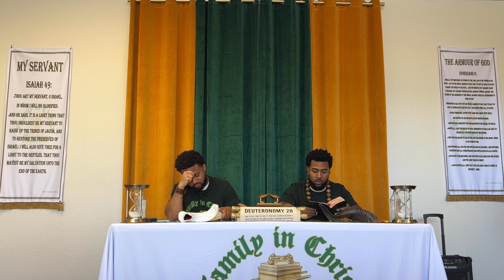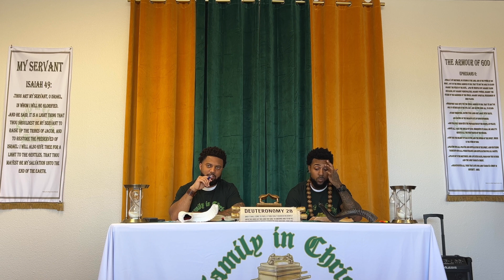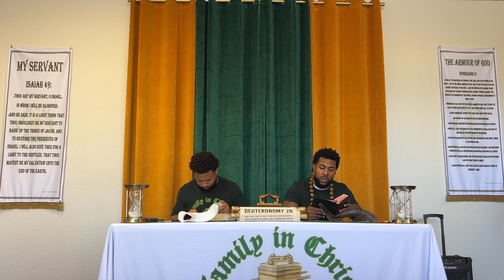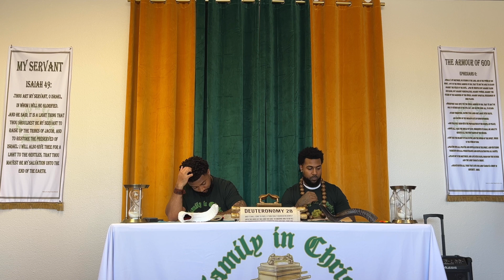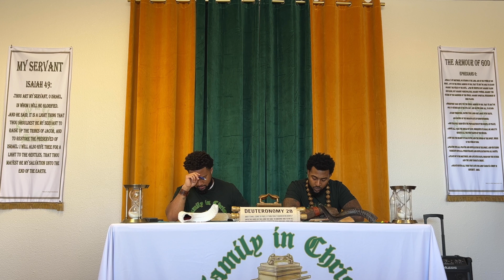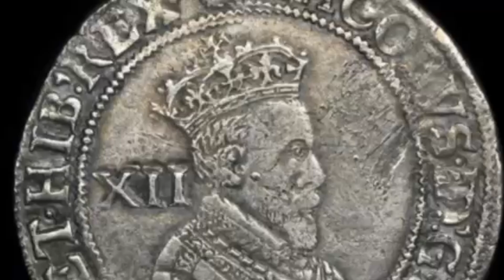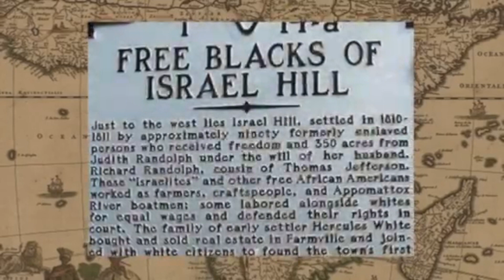Murder and The Shedding of Innocent Blood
Father, the Son and the Holy Spirit. To raise up the lost tribes of
Israel and to be a light to the gentiles.